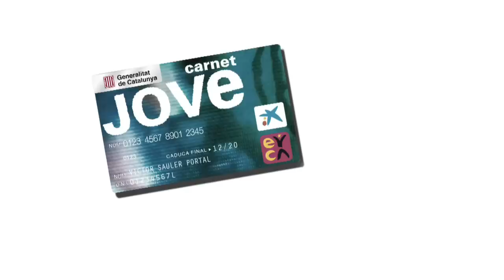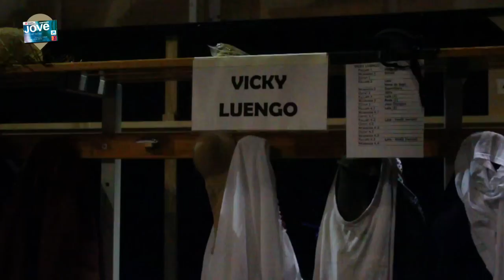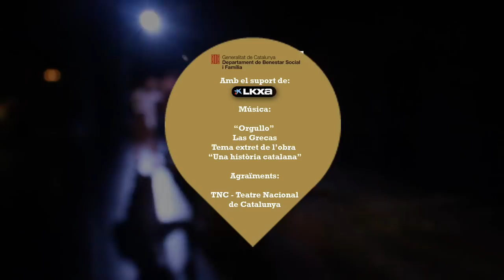Experiència Carnet Jove al TNC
La Mireia Guilella i el Dani Arellano, reporters del Carnet Jove, no s'han volgut perdre l'Experiència Connecta't al TNC: "Una història catalana". En aquest vídeo us presenten un resum de la visita que els 5 afortunats guanyadors del sorteig varen poder fer entre bambolines al Teatre Nacional de Catalunya, i la xerrada amb el director de l'obra "Una història catalana". En acabar la visita, tots plegats varen poder gaudir de l'obra!